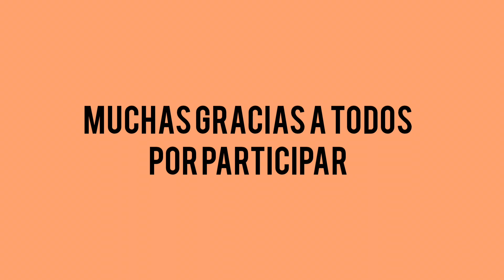"6ta noche de talentos" | Ministerio Dios Eterno | 10/02/24